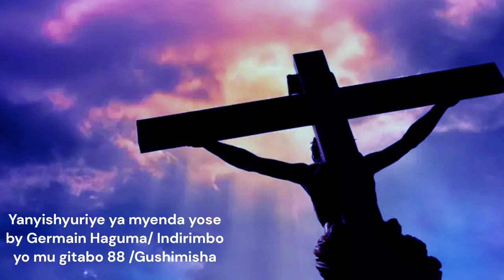NUMVA YESU ANYEMEZA /YANYISHYURIYE YA MYENDA YOSE/GERMAIN HAGUMA/INDIRIMBO YA 88 YO MUGITABO